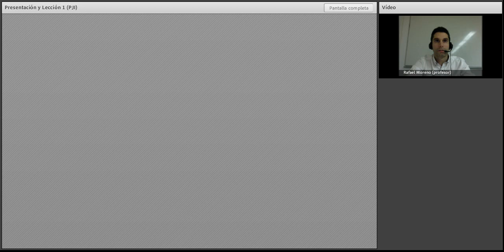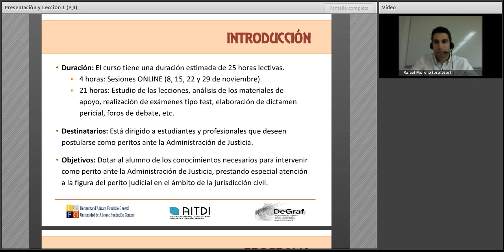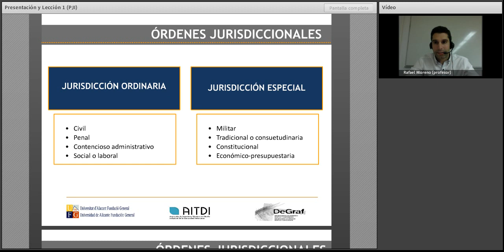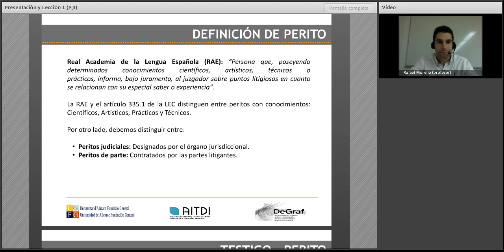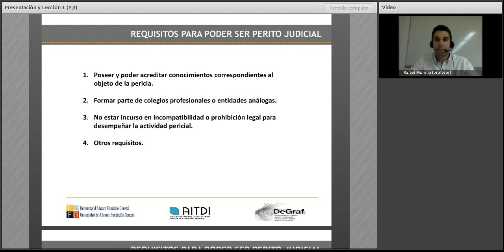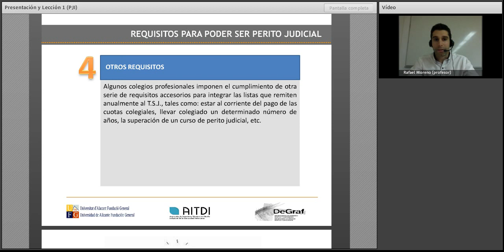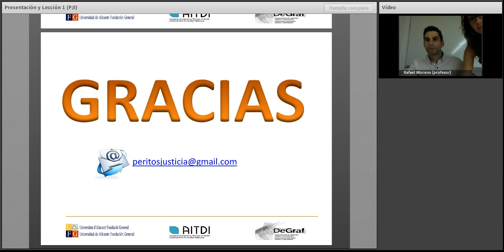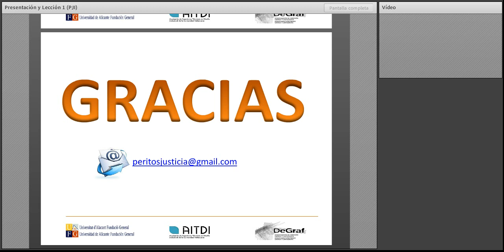Perito Judicial - Presentación - Lección 1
En este video encontraréis la primera sesión streaming, donde hablamos del funcionamiento del curso y explicamos la 1ª lección: "Introducción a la figura del Perito Judicial"